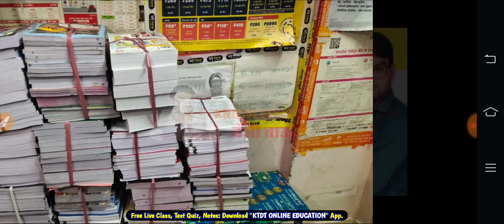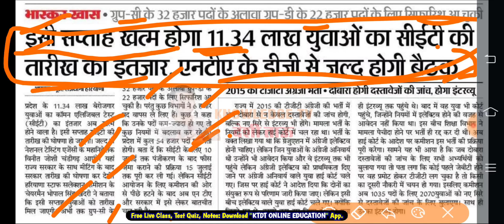HSSC CET 2022 Exam Date धमाका - Haryana Cet Exam Date 2022 इसी सप्ताह होगी जारी - Good News - KTDT